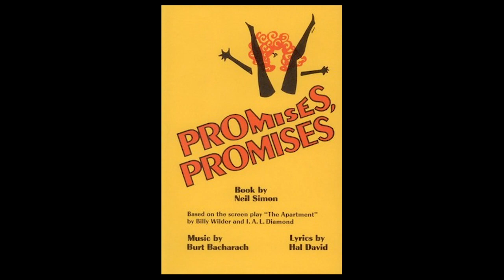Theatre Conversations with Teresa Eyring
Teresa Eyring is the executive director of Theatre Communications Group (TCG), the national organization for theatre, and publisher of American Theatre. Theatre Communications Group (TCG) exists to strengthen, nurture, and promote professional theatre in the U.S. and globally.

Prior to arriving at TCG in March 2007, Teresa Eyring spent more than twenty years as an executive in theatres around the U.S. She holds a BA in International Relations from Stanford University and an MFA in Theatre Administration from Yale School of Drama. She is a member of the boards of the Performing Arts Alliance, and The Actors Fund. Under her leadership, TCG adopted a new strategic plan with a major focus on diversity and inclusion, as well as audience and community engagement. With this plan, TCG has articulated a new, unifying vision statement. In summary it is: “A better world for theatre. A better world because of theatre.”